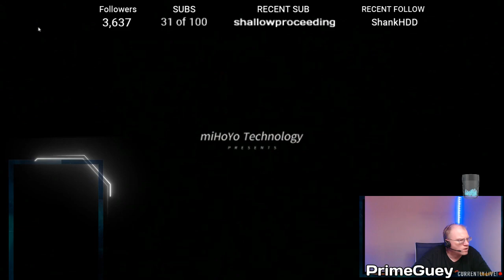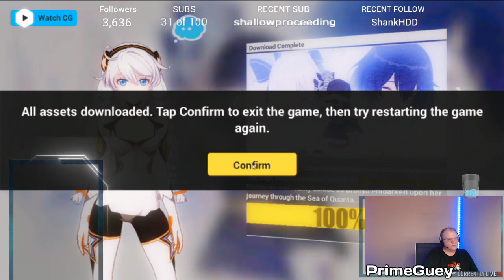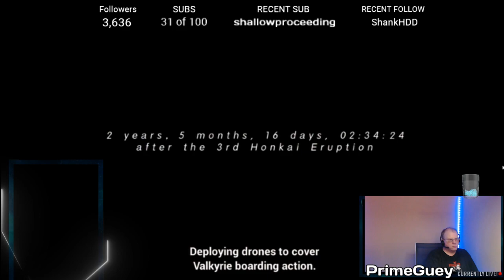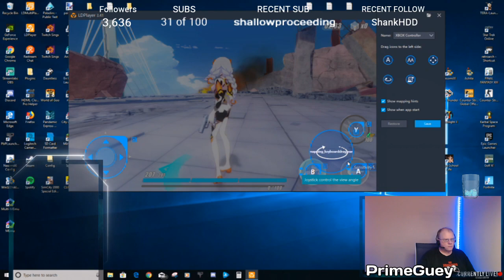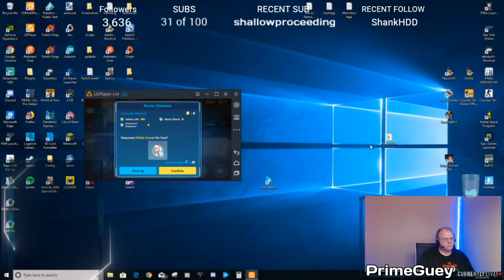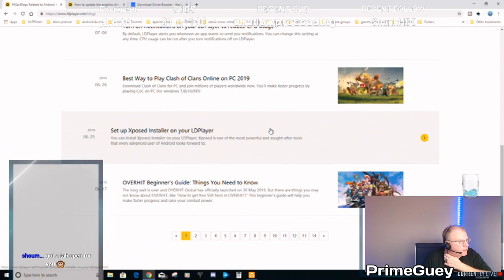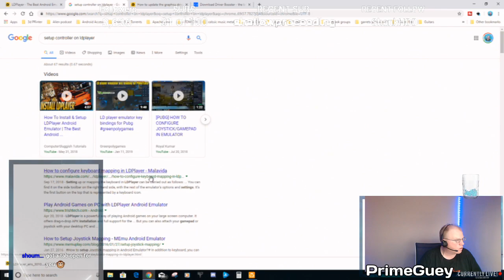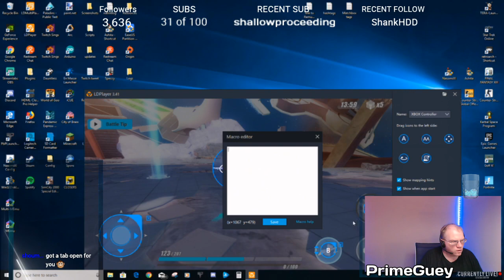Honkai 3rd Impact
Today I play Honkai 3rd Impact